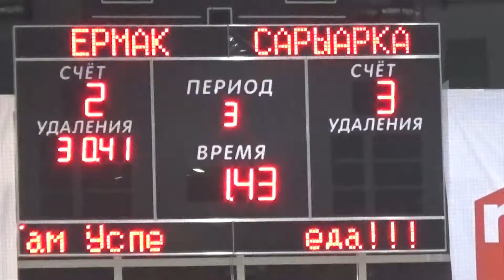Досадный проигрыш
«Ермак» потерпел поражение в домашнем матче с «Сарыаркой». Теперь у команд равные шансы.